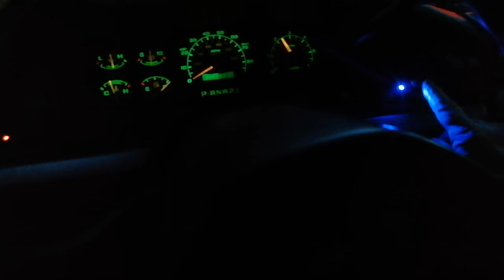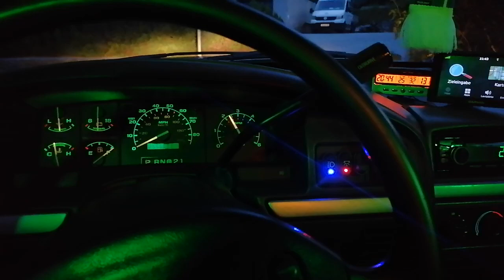🚚💡Ford Pickup Lights / Beleuchtung US - D /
Ford truck, F250 HD
V8, 460ci, torque 390 ft.lbs
length 235", width 79", height 74"
payload 3500lb, GVWR 8800lb, towing 10000lb
mileage city 12.4 mpg, highway 17.6mpg
fuel 91ROZ gas regular grade; tank capacity 35gal
EU Vehicle Class N2G BE